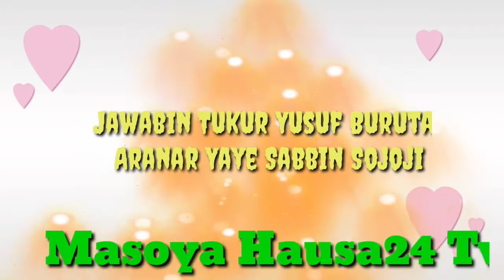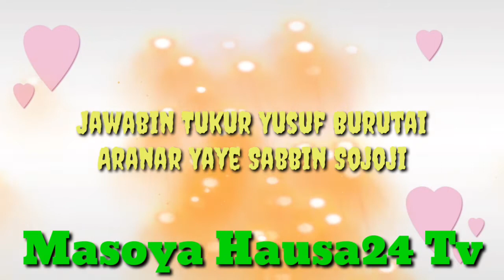Jawabin Janar Tukur Yusuf Burtai Aranar Yaye Sabbin Sojoji